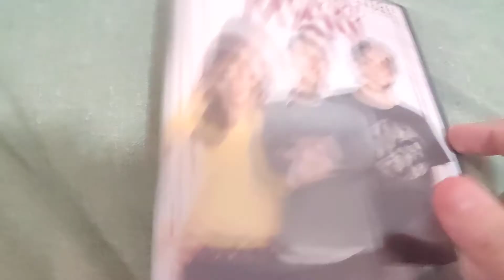I LOVE YOU, MAN DVD Overview!